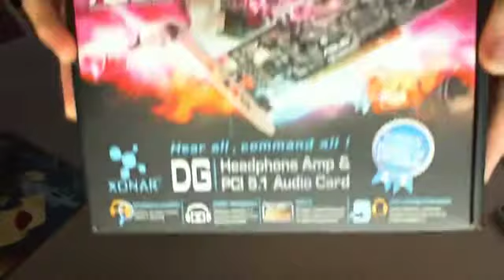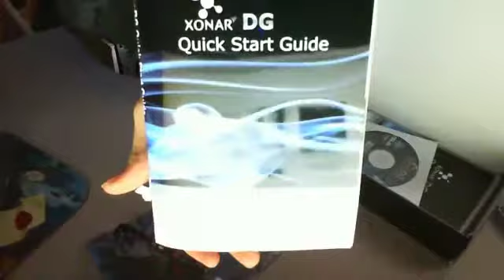Asus Xonar Dg Pci Unboxing and Install